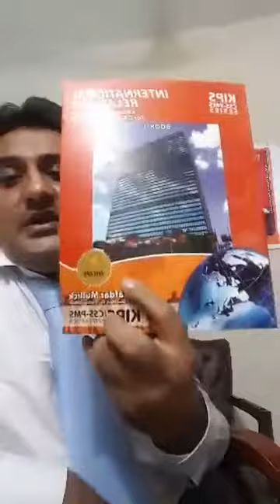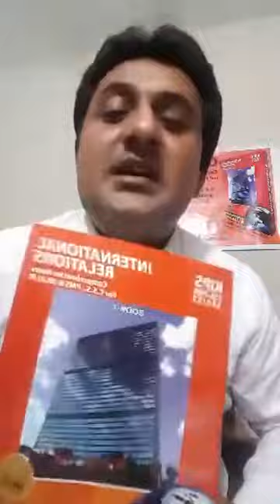Css Preparation (International Relation) Explained every thing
Glassy